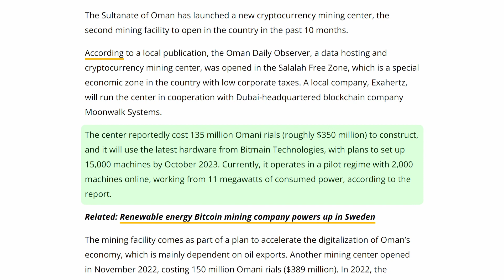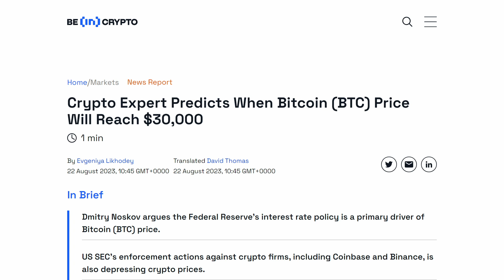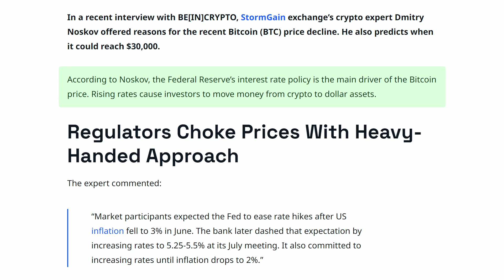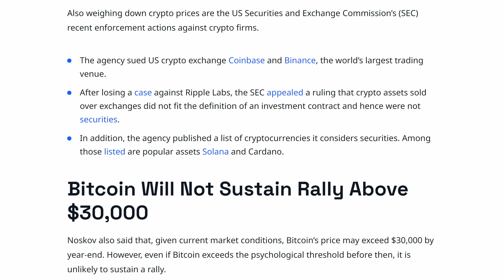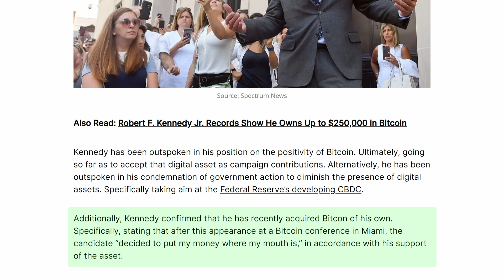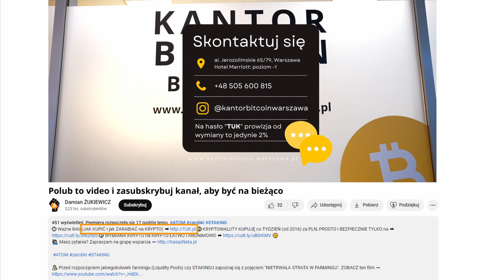Kiedy BTC wróci na $30.000? ➡ OMAN uruchamia KOPALNIĘ za 370 MILIONÓW / Krypto News POLSKA